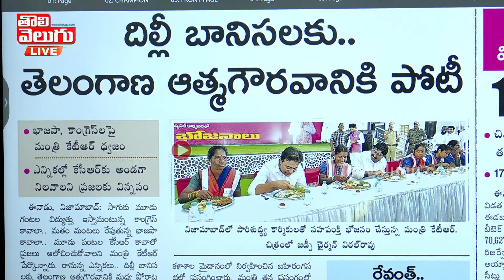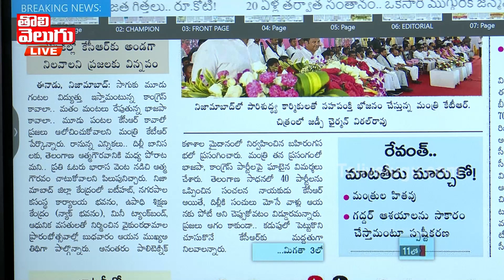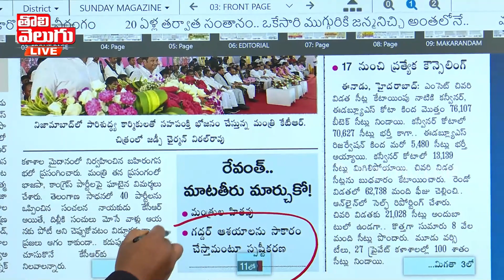మాటతీరు మార్చుకోరేవంత్ రెడ్డి పై కేటీఆర్ కౌంటర్ | KTR Counter To Revanath Reddy | Tolivelugu TV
Good Morning Telangana With Journalist Manoj LIVE | Today News Paper Headlines | Tolivelugu TV